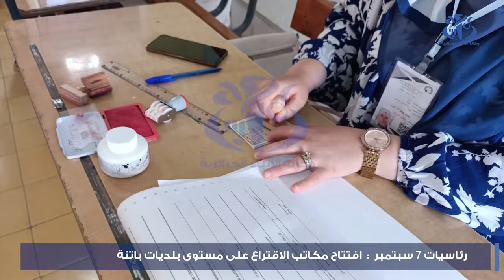رئاسيات 7 سبتمبر: افتتاح مكاتب الاقتراع ببلديات ولاية باتنة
انطلقت بولاية باتنة عملية التصويت عبر كافة مكاتب الاقتراع في إطار رئاسيات 7 سبتمبر